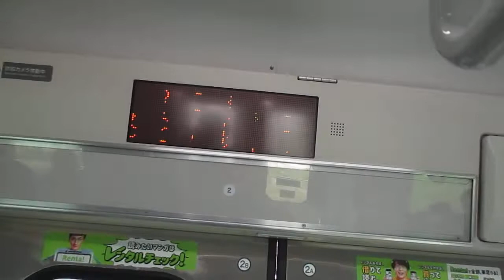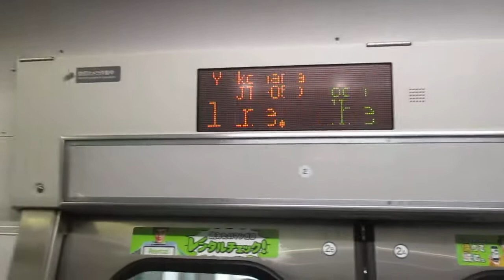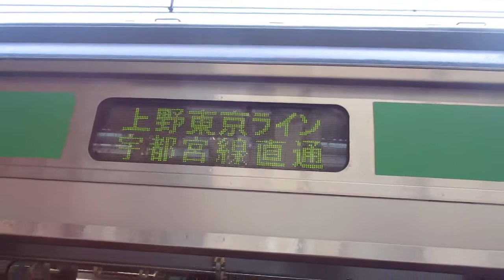【平塚～小金井間各駅停車】上野東京ライン宇都宮線直通普通小金井行きE231系近郊型U-118編成+K-09編成15両 横浜駅発車